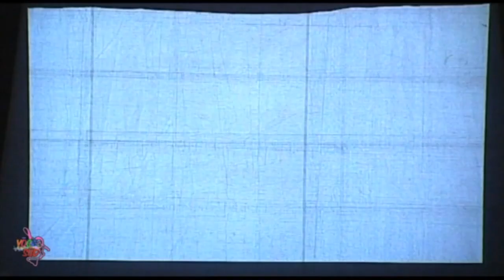Vincenzo Cardente Vincitore Una Voce per il Sud 2011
Anna Falchi e Francesco Mogol hanno presentato la Prima Edizione del Festival Canoro Una Voce per il Sud svolto a Manfredonia Sabato 13 Agosto 2011
Ospite: Marco Carta
La Giuria è composta da: Fabrizio Palma, Luca Pitteri, Loretta Martinez, Gianluca Pecchini, Michelangelo Tagliente.